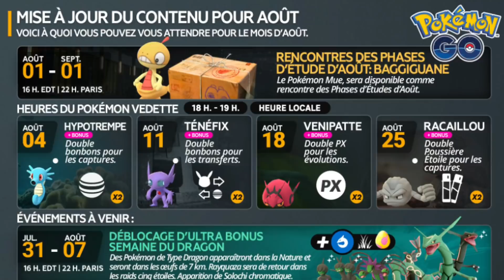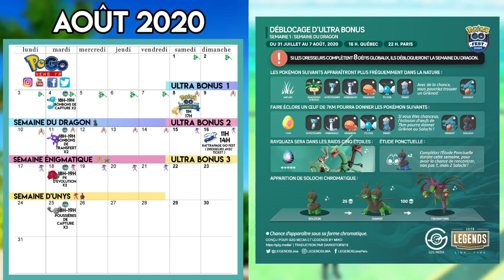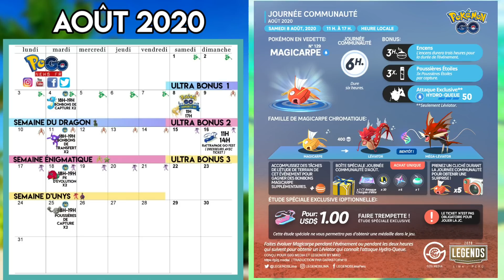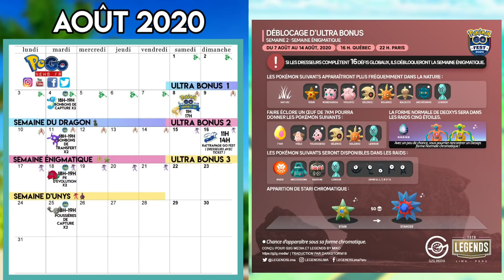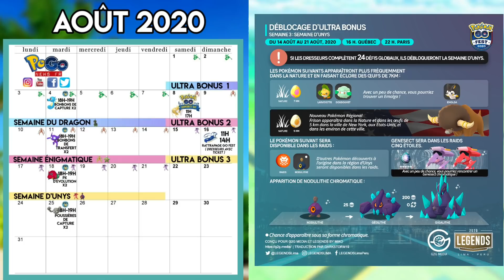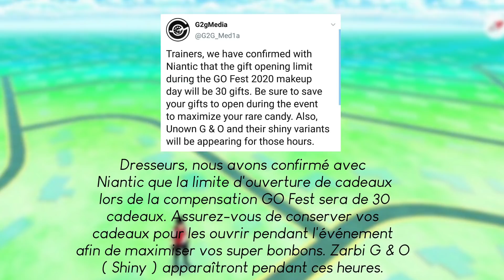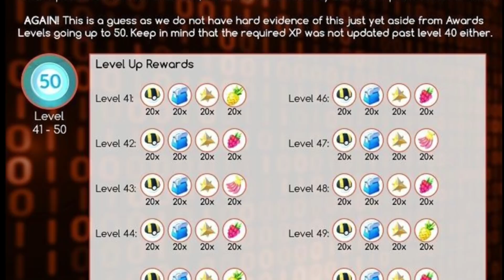Ultra Bonus - Go Fest - Community Day - Pokémon Vedette - Récompense 7 Tampons - Légendaires & Shiny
Au programme de cette vidéo :

0:00 Intro
0:40 Récompense des 7 Tampons
1:04 Ultra Bonus #1
2:17 Community Day Magicarpe
3:42 Ultra Bonus #2
4:50 Ultra Bonus #3
5:35 Compensation Go Fest
6:50 Événement PvP
7:04 Méga Évolutions & Niveau 50

Je fais de mon mieux pour répondre au maximum de commentaires, sachez qu' ils sont tous lus !

Contenu destiné aux plus de 13 ans